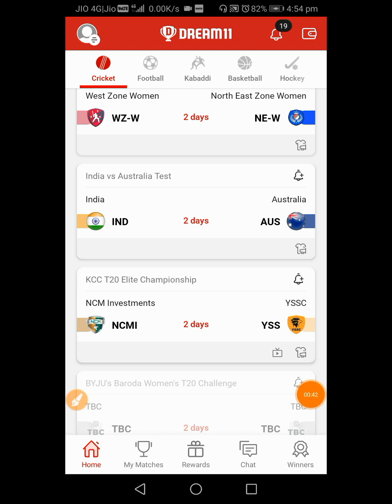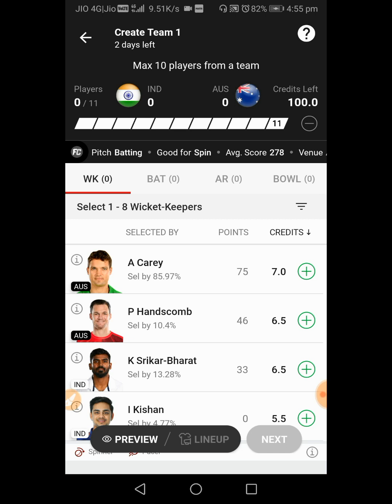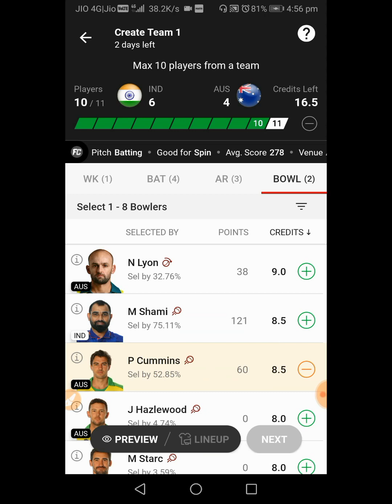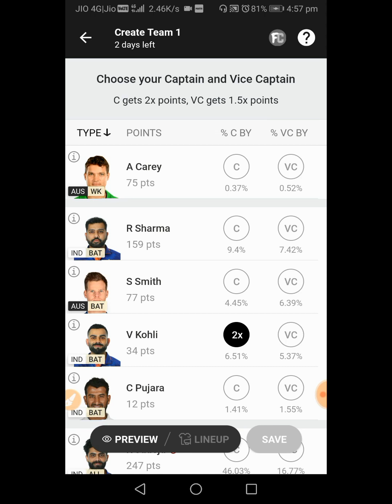IND vs AUS 2nd Teat Match Team Prediction | india Australia match team Analysis| Ind vs aus 2nd test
IND vs AUS 2nd Teat Match Team Prediction | india Australia match team Analysis| Ind vs aus 2nd test dream11 team